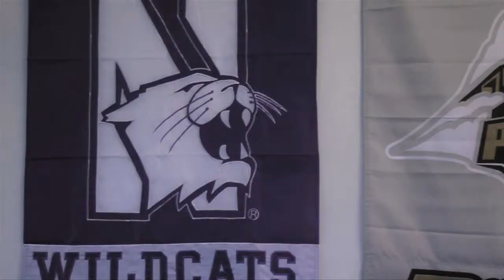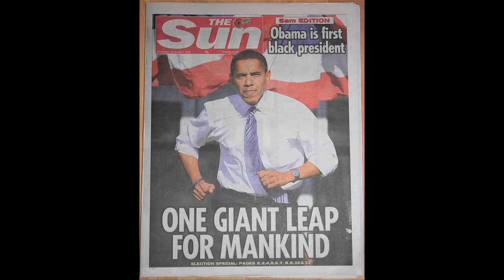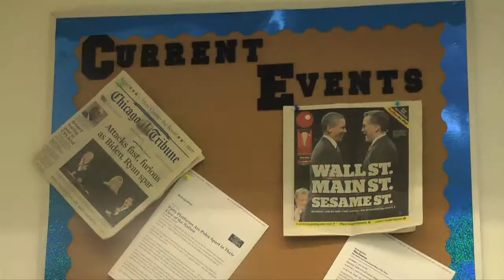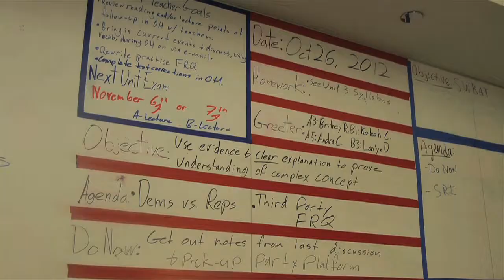FSM News Election 2012: Pre-Election Special